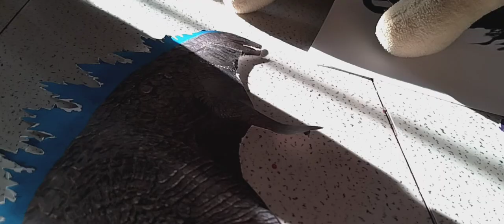Godzilla vs Gigan